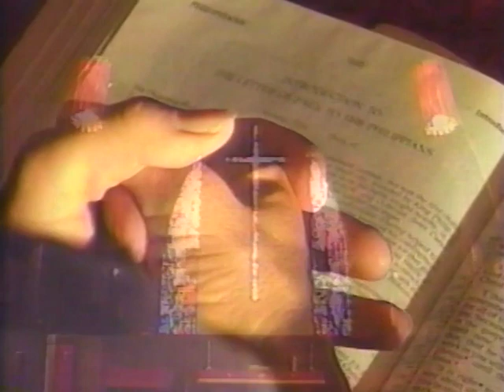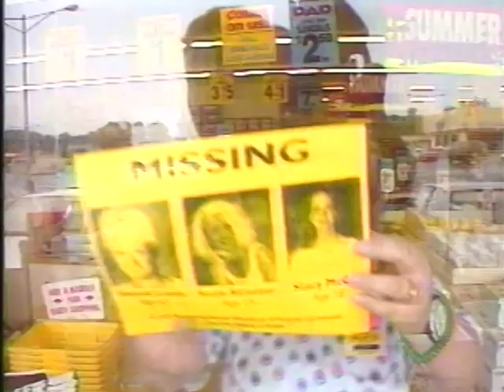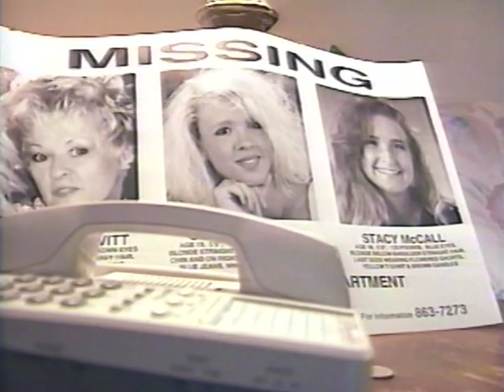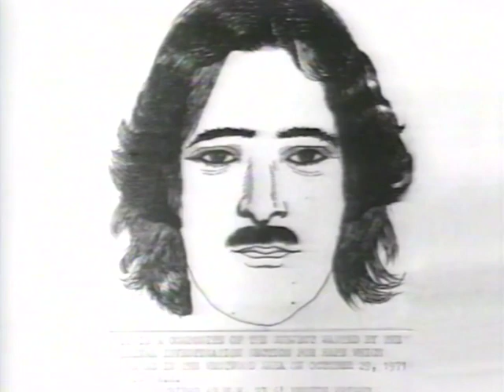AMERICA'S MOST WANTED - July 1992 - Springfield Three & Donald Soldano (Serial Rapist)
AMERICA'S MOST WANTED - July 1992

Pt 1 - Springfield Three, Springfield, Missouri  - 3 women in Springfield, Missouri go missing.  Still not solved to this day.

Pt 2 - Donald Soldano - Serial Rapist